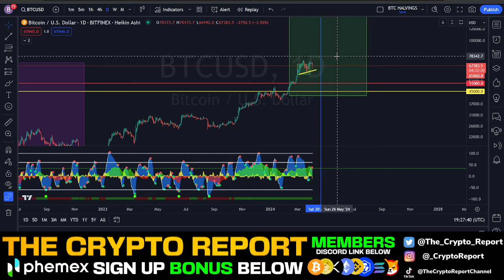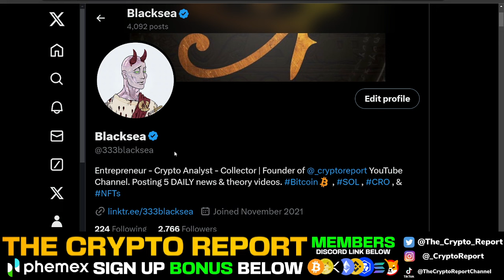BITCOIN 40% CRASH AT BITCOIN HALVING?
In today's video Blacksea talks about bitcoin and the future of the crypto market.